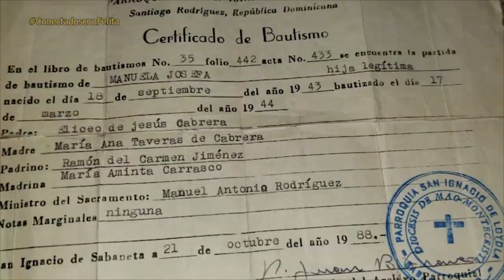Fefita La Grande | Conectados